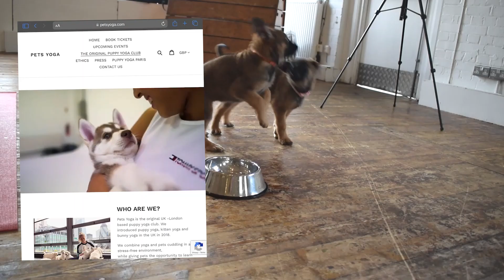Puppy yoga - London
Cutest yoga session ever!